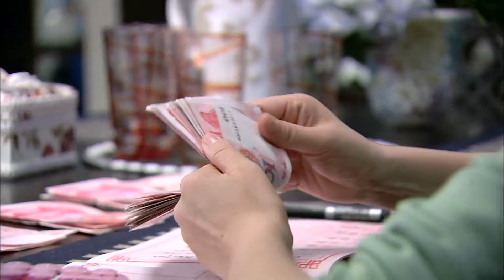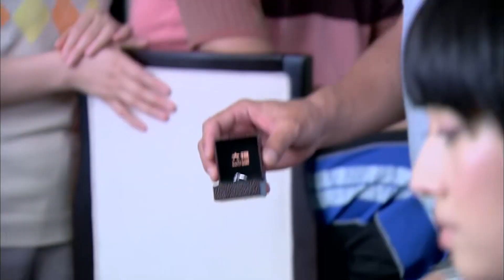《錯誤婚姻》4：偷戶口本結婚，結果被父親報警堵在民政局，婚姻的目的是離婚.....(杜淳 馬伊琍 )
《錯誤婚姻》主演：杜淳
主演：青年編劇鄧家齊和新婚燕爾的妻子賀飛兒算作父母之命、媒妁之言，崇尚個性與自由的他起初對飛兒有著頗多的不滿與抵觸。正在事業和家庭困頓之際，當年的女友白曉鷗出現，以協助創作之名闖入了家齊本就矛盾重重的生活之中。家齊的有兩個好友，身為製片人的苗知喻自幼成熟老練，勇於擔當，可是面對王心穎和牛邵蕊這兩個難以取舍的優秀女孩，他也犯了難；家境富裕的蔣鵬飛養尊處優，不知生活之艱辛，而為了贏得心上人，他不得不獨自開始創業之路。